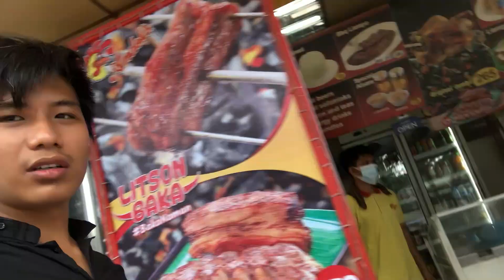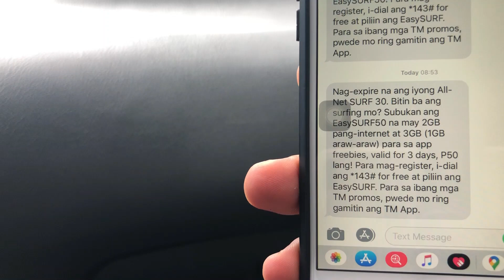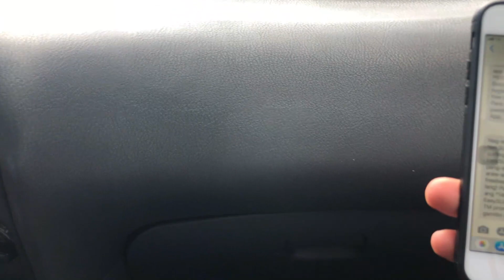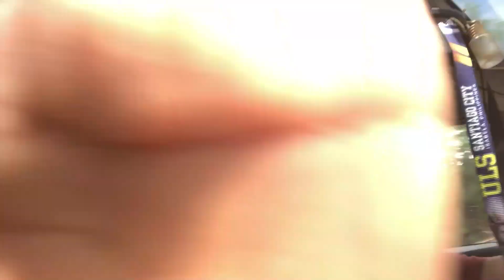MAY NAG TEXT | GALA NANAMAN WITH SIR ITCHAN PART II | CORDON AND DIFFUN | IPPUGAO NA BLAGGER VLOG 33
SA video na ito makikita natin kung gaano kaganda ang bayan ng cordon isabela, bsitahin natin ang bagong gawang simbahan at dadalhin tayo ni sir Christian sa isa sa pinaka magandang pasyalan sa bayan.
happy watching !